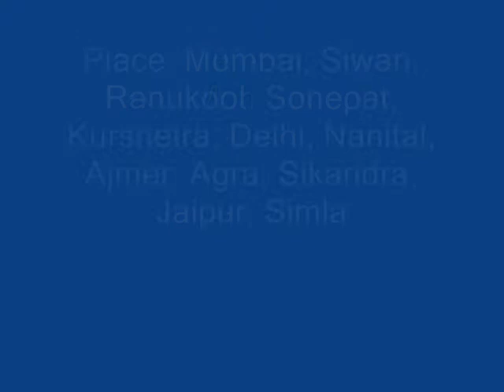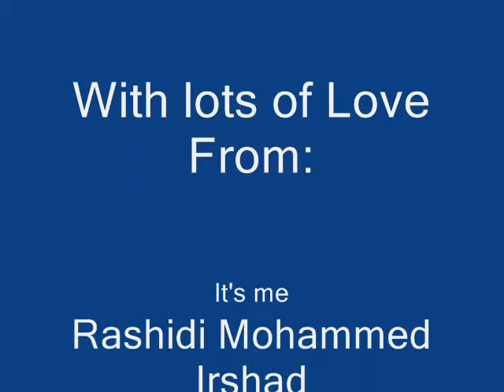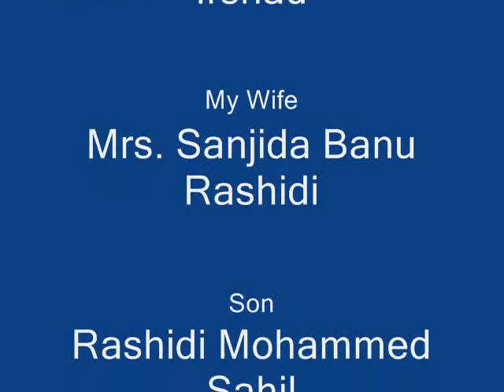An Old Memories of Rashidi Mohammed Irshad & Family Part -- 3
Place: Mumbai, Siwan, Renukoot, Sonepat, Kurshetra, Delhi, Nanital, Ajmer, Agra, Sikandra, Jaipur, Simla
An tour to all over India